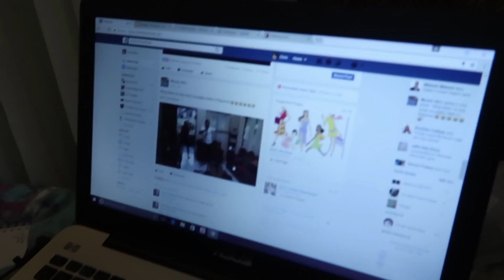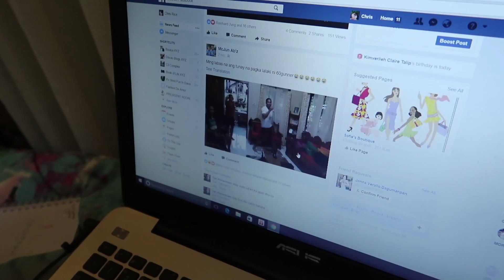Kumusta Pagbubuntis Ko